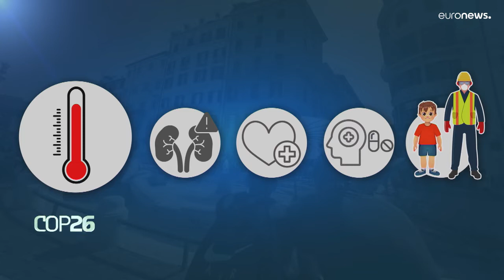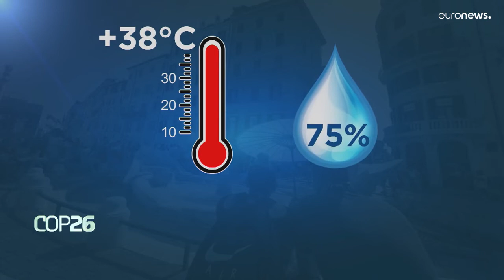As global temperatures rise, just how hot is too hot for human beings?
Global warming means Europe is facing more frequent and more intense heat waves - so what does it mean for your health?